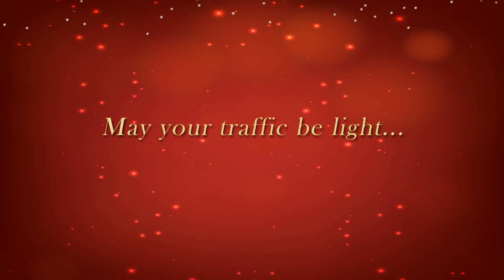Holiday Wish from WBBM Newsradio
Our holiday wish to you is very simple. Take a look.